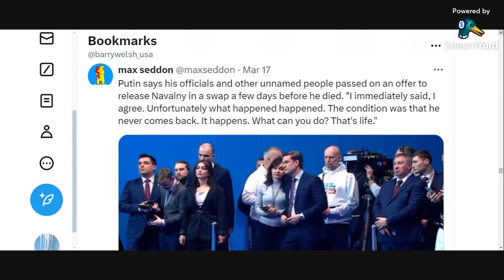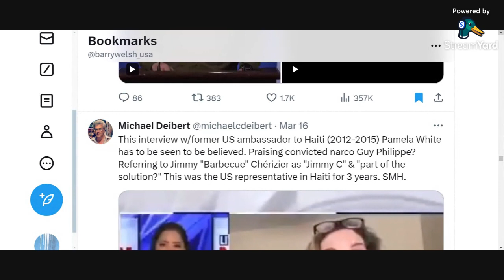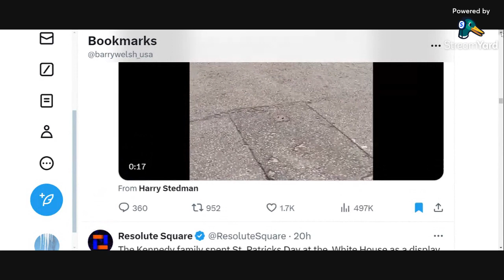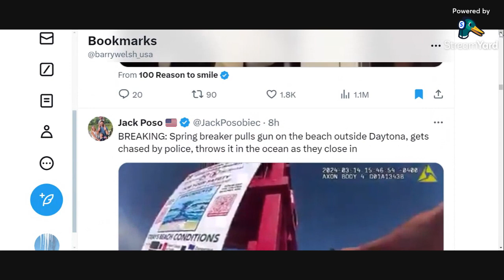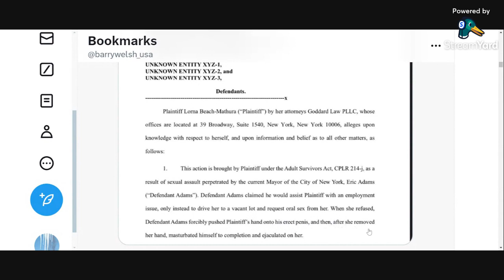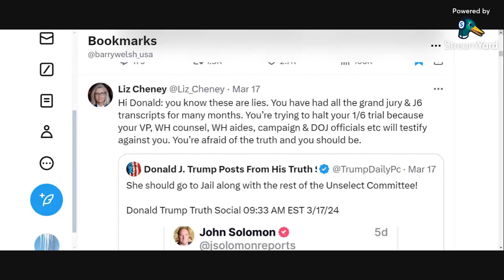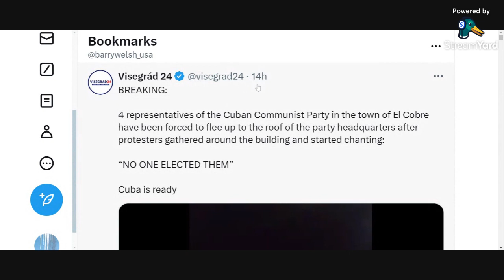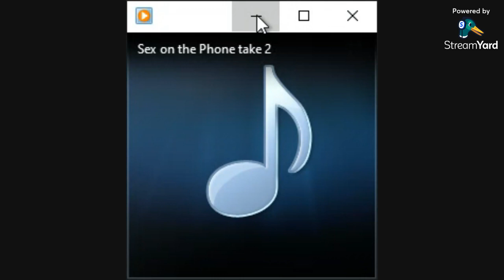WARNING OF POSSIBLE THINGS TO COME